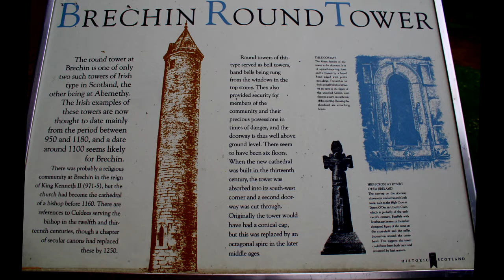Brechin Cathedral In & Out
Inside and outside photographs of Brechin Cathedral in North-East Scotland.

This video starts with a photo of the info post if you wish to read this please pause the video.

The stone which appears at 02:00 has been digitally enhanced as it was a washout straight from camera..